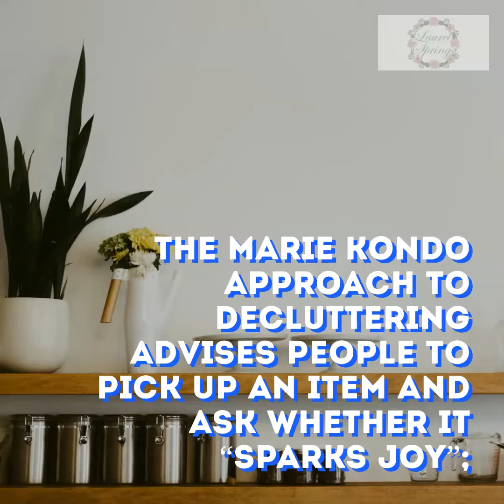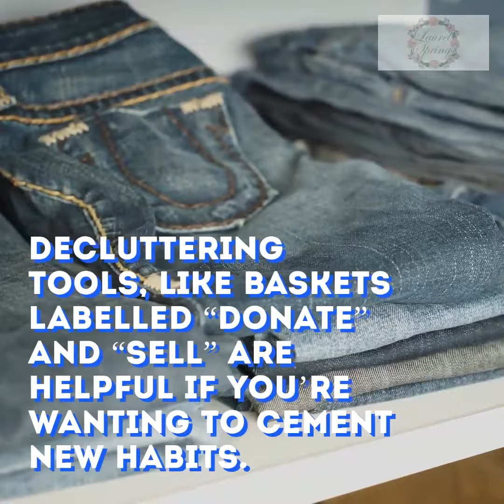The best way to declutter your Retirement!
I always appreciate getting out retirement and organization tips to make your Golden Years the best! 55+? Retiring soon? Love exclusive Senior Independent Living communities? Valerie McEvoy RE/MAX Preferred